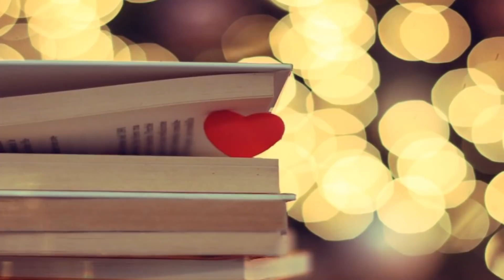Richard Wagner - Ride Of The Valkyries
The Ride of the Valkyries (German: Walkürenritt or Ritt der Walküren) is the popular term for the beginning of Act III of Die Walküre, the second of the four operas by Richard Wagner that comprise Der Ring des Nibelungen. The main theme of the ride, the leitmotif labelled Walkürenritt was first written down by the composer on 23 July 1851. The preliminary draft for the Ride was composed in 1854 as part of the composition of the entire opera which was fully orchestrated by the end of the first quarter of 1856. Together with the Bridal Chorus from Lohengrin, the Ride of the Valkyries is one of Wagner's best-known pieces.
In the opera-house, the Ride, which takes around eight minutes, begins in the prelude to the Act, building up successive layers of accompaniment until the curtain rises to reveal a mountain peak where four of the eight Valkyrie sisters of Brünnhilde have gathered in preparation for the transportation of fallen heroes to Valhalla. As they are joined by the other four, the familiar tune is carried by the orchestra, while, above it, the Valkyries greet each other and sing their battle-cry. Apart from the song of the Rhinemaidens in Das Rheingold, it is the only ensemble piece in the first three operas of Wagner's Ring cycle. Outside the opera-house, it is usually heard in a purely instrumental version, which may be as short as three minutes.

This video is for recreational purposes only. !It serves the purpose of entertainment and enjoyment for beautiful music .NON PROFIT!NON-COMMERCIAL!